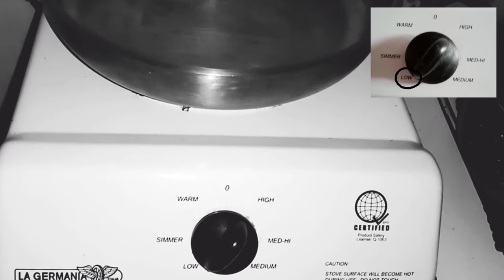How to fix a broken rosin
Diy quick and easy fixing broken rosin